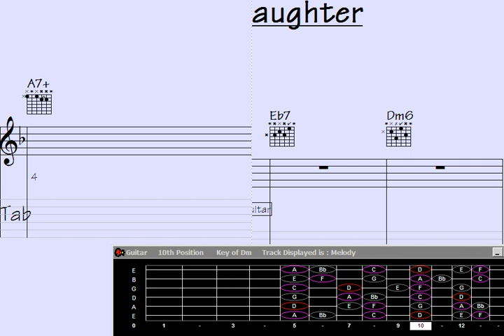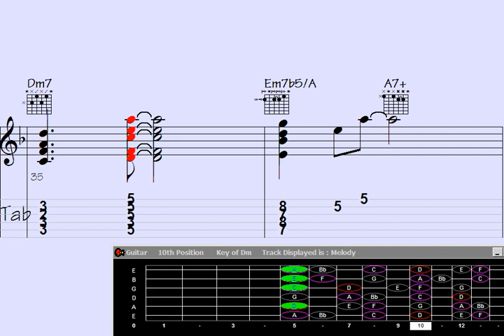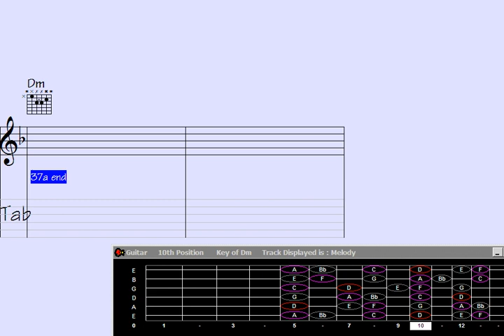Unleash Finger-Burning Skills with Mind-Blowing Guitar Chord Melody: Faded Laughter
"Get ready to ignite your musical passion as we unveil the mind-blowing guitar chord melody of 'Faded Laughter.' This mesmerizing arrangement will set your fingers ablaze with its intricate harmonies and captivating rhythm. Join us on this incredible journey as we explore the depths of this enchanting tune, weaving together melody and chords in a way that will leave you awe-inspired. Don't miss out on this electrifying experience - press play now and let the magic of 'Faded Laughter' envelop your senses."